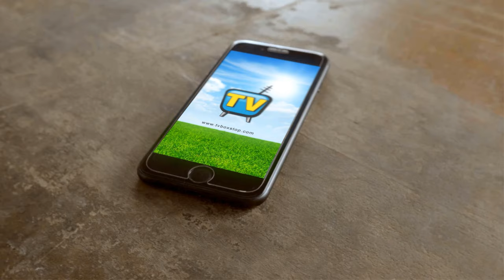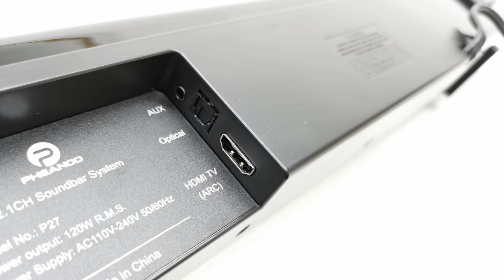Pheanoo 2.1 Sound Bar and Subwoofer Home Theater System Review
The Pheanoo P27 is a powerful 2.1 soundbar and sub-woofer system.
It works great with high treble and deep powerful bass.
N.B cannot read Atmos signal.

Model -P27
Technology -BT/AUX/HDMI TV(ARC)/OPT/USB
Audio Output Power - 30W*2+60W=120W R.M.S
Power Input - 110V-240V~50Hz/60Hz
BT Version - Version:5.0 Range: up to 10m
Dimensions - Soundbar:860W*76H*78D mm
                         Subwoofer:115W*420H*250D mm
Bluetooth Frequncy - 2402NHz - 2480NHz